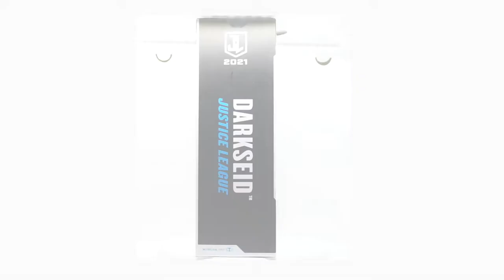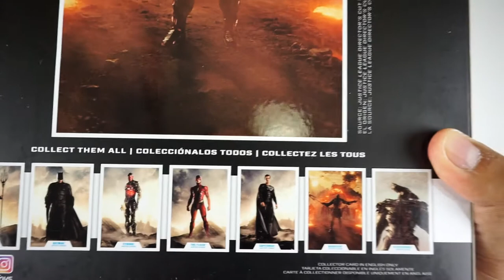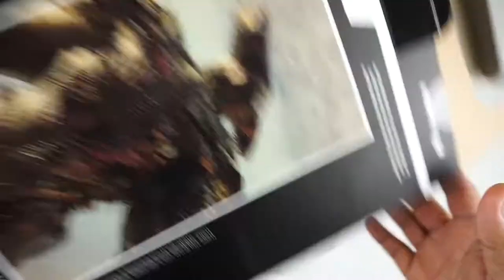LIGA DE LA JUSTICIA SNYDER CUT DARKSEID Y STEPPENWOLF DE MCFARLANE TOYS UNBOXING EN ESPAÑOL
Hoy les hago otro double feature unboxing de dos figuras de la liga de la Justicia del Snyder Cut.